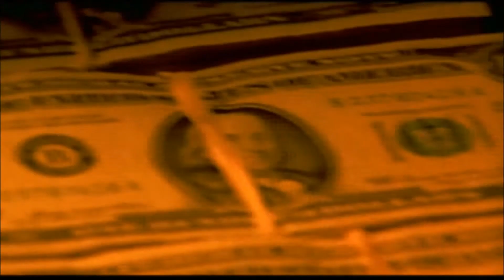Bradley The Pimp 110%